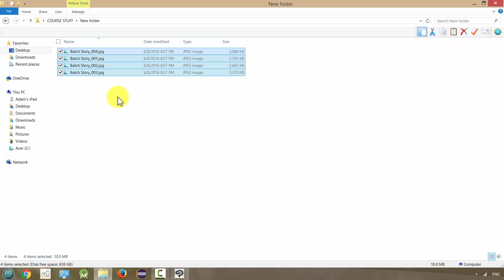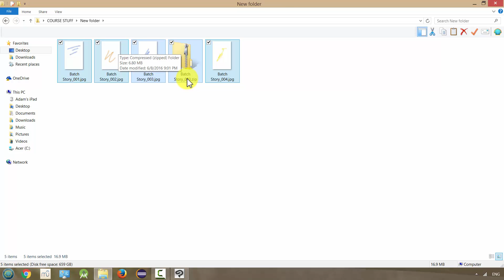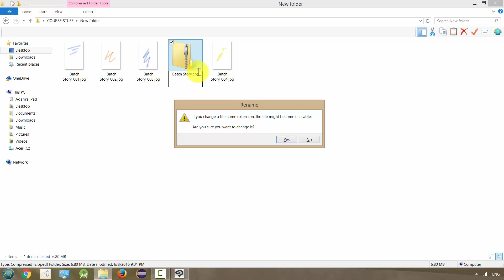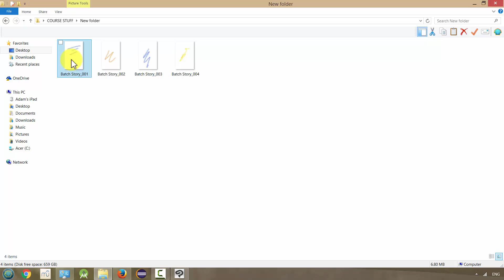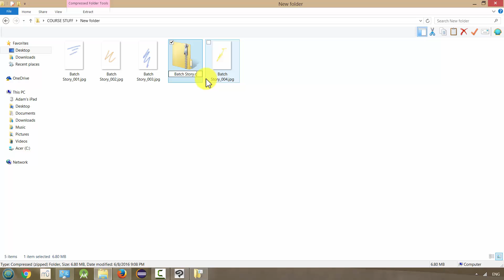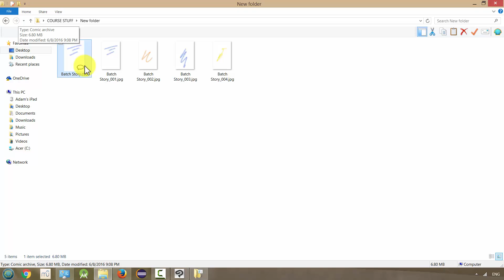Manga Studio 5 / Clip Studio Paint: Creating a CBZ File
is the complete 78-video playlist for this course.

COURSE DESCRIPTION
If you want to make professional comics, then you want to work digitally. Manga Studio 5 / Clip Studio Paint is the cutting edge of comics software. Better for making comics than Photoshop and other art programs, it gives you infinite possibilities for telling your story. It has tons of tools designed just for comics, and it is the program of choice among professional comic artists.

Any type of story can be told with comics: Fantasy, superhero, mystery, science fiction, historical, western, nonfiction, romance, autobiographical, hard-boiled detective -- there is no limit to your imagination. New artists and storytelling techniques are being discovered every day. As the web becomes more visual, graphic storytelling is more important than ever. You can be part of this revolution.

Today there are more ways to release comics than ever before. You can work for a major publisher (like DC, Marvel, and Image), use a small press to print comics, put comics on a web page, release comics in digital formats like PDF and CBZ files, self-publish for Kindle, and much more. This course will give you tools to start doing all these things.

In over six hours of detailed lessons, I will give you a complete tour of Manga Studio 5 / Clip Studio Paint, show you how to set up your story, use every tool and effect, add colors and letters, and create an awesome product you can share with the world.

There's no reason to wait. You can start making comics TODAY.

Manga Studio 5 or Clip Studio Paint software (they are more or less identical).
A PC or Mac that can run the software.
A drawing tablet or other device that will let you draw digitally (a mouse will work but is not recommended).
A basic understanding of drawing is helpful, but not required.

Sketch and ink directly in Manga Studio 5 / Clip Studio Paint.
Set up comic book pages and storylines.
Import your artwork into the software and modify it digitally.
Add color to artwork, including effects and gradients.
Start painting digitally.
Use an enormous library of materials, patterns, and 3D models in your art.
Add lettering, captions, speech balloons, thought balloons, and other text effects.
Letter with any font in your comic (I'll also show you how to install thousands of free fonts).
Print your finished comic.
Turn your finished comic into a PDF or CBZ file. This file can be opened by comic apps on your iPad or other tablet, phone, or desktop.
Use my favorite keyboard shortcuts and auto-actions to work up to 50% faster.
Use filters and tonal corrections to add special effects to your art.
Use layers to make art that would be impossible on paper.
Customize your workspace for a fast and efficient workflow.
Use grids and rulers to give your work a professional look.
Modify your art by cropping, resizing, copying, rotating, erasing, transforming, distorting, blurring, and much, much more.
Use layer clipping and layer masks to make difficult art techniques easy.
Use vectors to gain additional control over your art.
Save files that can be opened in Photoshop and retain layers.
Make illustrated books.
Develop a workflow to build a comic or illustrated story from scratch.

Anyone who wants to start making comics.
Artists who want to start working digitally with Manga Studio 5 / Clip Studio Paint.
Anyone interested in learning the essentials of digital coloring.
Artists who want to make a PDF or CBZ file of their comic or art portfolio. This file can be used on an iPad, tablet, computer, phone, and elsewhere.
Anyone who wants to start lettering digitally with fonts or hand-lettering.
This course is NOT limited to "manga" artists - you can use ANY art style in the program!